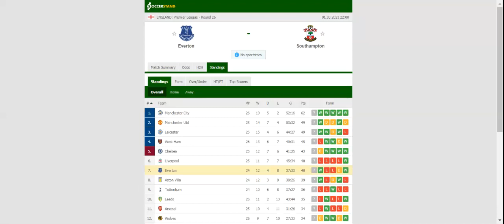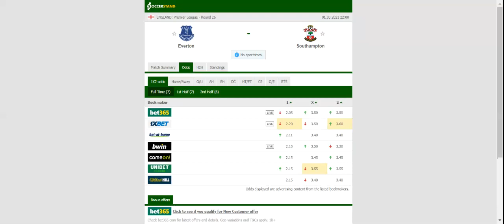EVERTON VS SOUTHAMPTON PREDICTION & BETTING TIPS - 01/03/2021